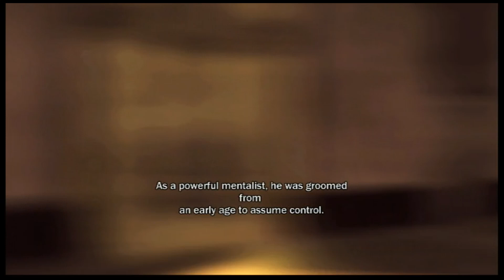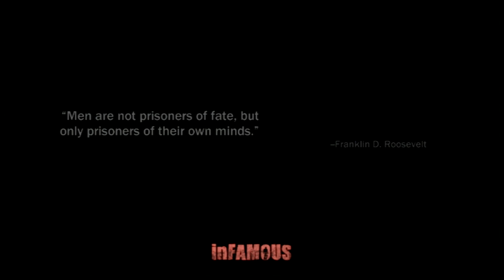inFamous Ep. 9